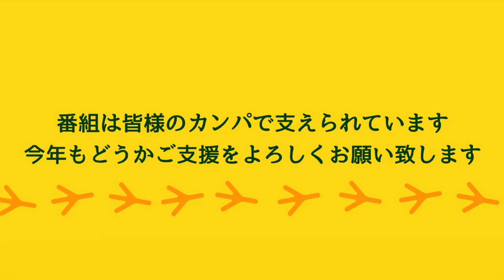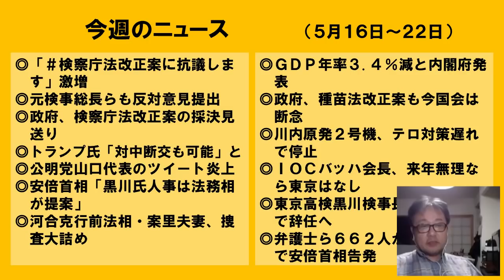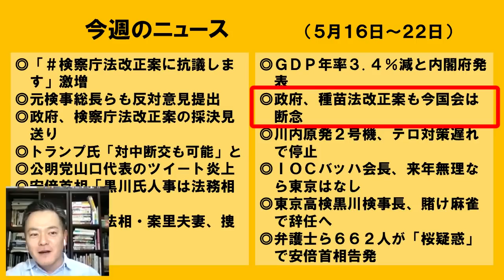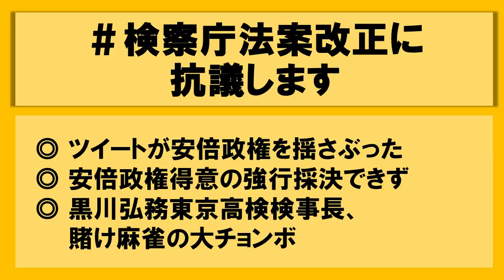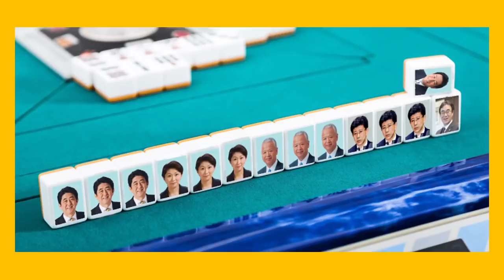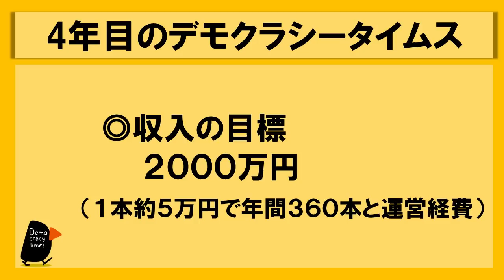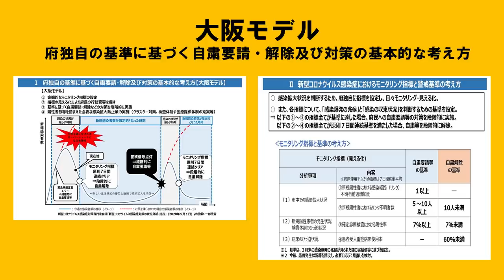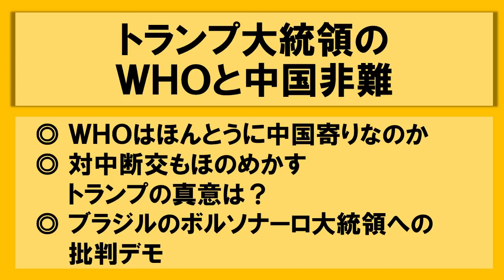黒川検事総長ご破算 緊急事態首都圏は？ WeN20200522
デモクラシータイムスがお届けする一週間
出演は　荻原博子さん（経済ジャーナリスト）
　　　　北丸雄二さん（ジャーナリスト）
　　　　布施祐仁さん（ジャーナリスト）
　　　　山岡淳一郎　（ノンフィクション作家）
司会は　鈴木　耕　（編集者　ライター）
お題は　黒川辞任、　緊急事態宣言解除、トランプとWHO